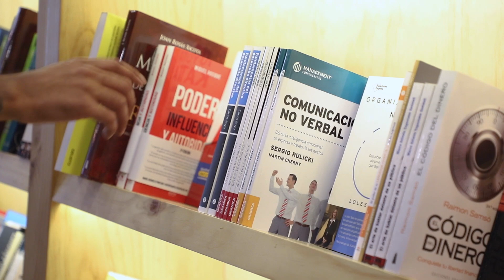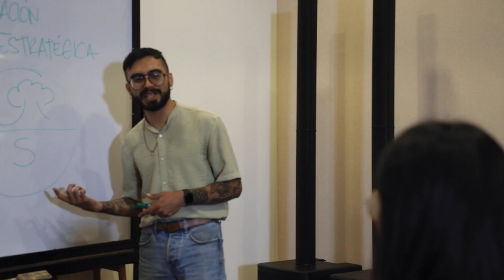UVG Alumni - José Vega